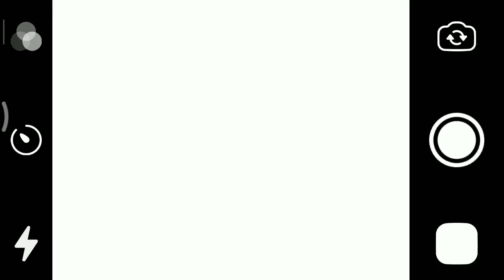Manor Cafe - Decorate your cafe. As attractive as you can.